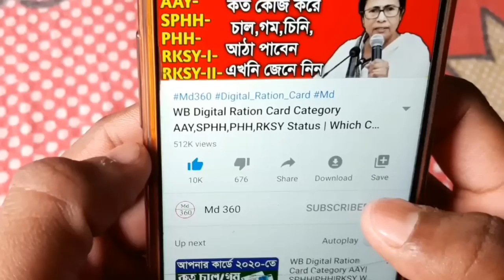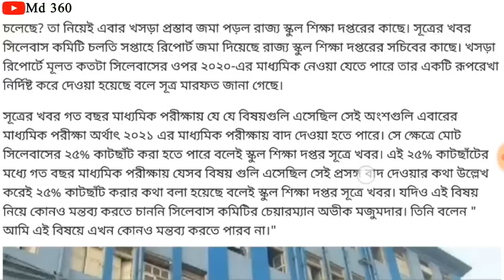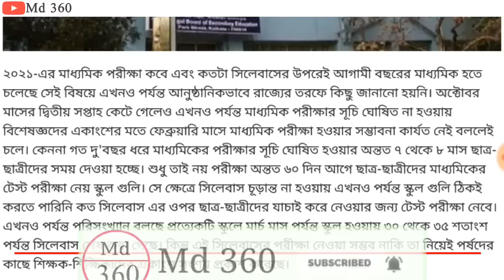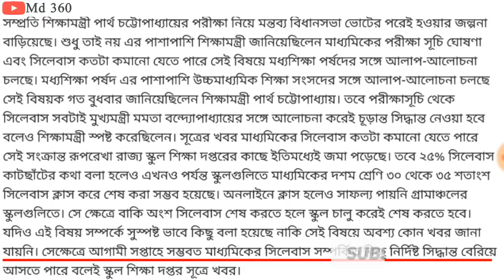Madhyamik Exam 2021 New Update. মাধ্যমিক পরীক্ষা 2021 কবে হবে ? Madhyamik Exam 2021 Date & Time ?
মাধ্যমিক পরীক্ষা 2021 কবে হবে? উচ্চ মাধ্যমিক পরীক্ষা 2021 কবে হবে? Madhyamik Exam 2021 Date & Time ?

মাধ্যমিক ও উচ্চ মাধ্যমিক পরীক্ষা 2021 কতদিন পিছিয়ে যাচ্ছে দেখুন | পরীক্ষার সিলেবাস কমে যাচ্ছে, Exam

madhyamik exam 2021,madhyamik exam 2021 date & time,
madhyamik exam 2021 date,madhyamik exam 2021 news,madhyamik exam 2021 new
update,madhyamik exam 2021 syllabus,madhyamik exam 2021 in west
bengal,madhyamik 2021 exam cancelled,madhyamik exam date 2021 west
bengal,madhyamik exam result 2021,hs exam 2021 date,hs exam 2021,hs exam 2021 news,hs exam 2021 update,hs exam 2021 news assam,hs exam 2021 syllabus,hs exam 2021 new update,hs exam 2021 date assam,hs exam 2021 assam,hs exam 2021 update news,

পিছোতে চলেছে পরীক্ষা? কমতে চলেছে সিলেবাস?

স্কুল কবে খুলবে জানিয়ে দিলেন CM Mamata | West Bengal School College Opening Date News Today 2020

2020.
west bengal school opening date
news.
west bengal school college open
date.
west bengal college
west bengal college service commission.

West Bengal school college opening date by mamata Banerjee ,

West Bengal school opening date declared by mamata Banerjee ,

when school will open in West Bengal ,

West Bengal state school opening date ABP Ananda ,

West Bengal board madrasa opening date ,

md360.
school kobe khulbe 2020.
md 360.
kolkata.
school koba khulba 2020.
school college reopen date 2020 in west bengal.
school college.
school college kobe khulbe update news.
school koba khulba.
open
open school
 khulbe kobe school.
school school school
 school about west bengal.
 madrasa reopening date
কবে স্কুল খুলবে,
স্কুল কবে খুলবে তার খবর 2020,
পশ্চিমবঙ্গে কবে স্কুল খুলবে,
কবে স্কুল খুলবে তার খবর,

2000 কুড়ি স্কুল কবে খুলবে

কত তারিখে স্কুল খুলবে

সরকারি স্কুলে কত তারিখে খুলবে

West Bengal Lockdown News Today Live Bengali | LockDown West Bengal News Today Live | Live News Bengali

24 ghanta live bengali.
lockdown news in kolkata.
lockdown news.
bangla news lockdown.
lockdown west bengal news.
lockdown news in west bengal abp ananda.
lockdown news update west bengal
today
lockdown news kolkata today.
school koba khulba